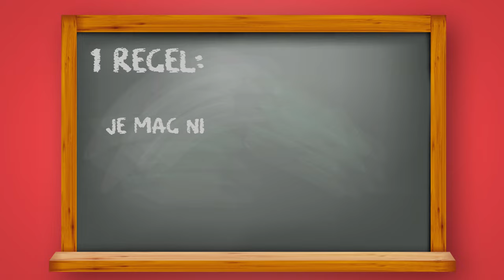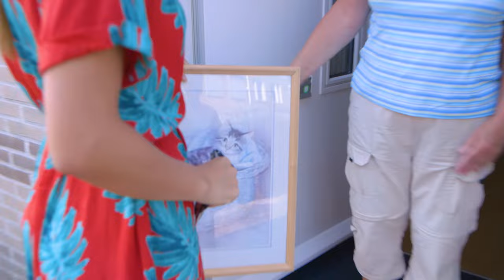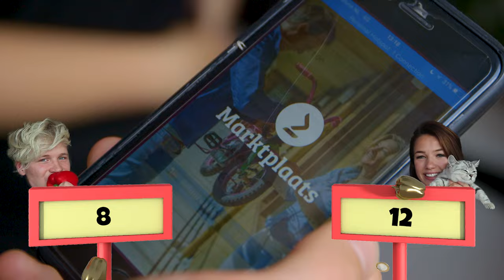ZO VEEL MOGELIJK VOOR 1 EURO KOPEN VIA MARKTPLAATS | DIKSTE DEALER #3 met NINA WARINK | Kalvijn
Deze video bevat een betaalde samenwerking met Marktplaats. Deze vermelding is onderdeel van de Social Code: YouTube. Voor meer informatie, ga naar